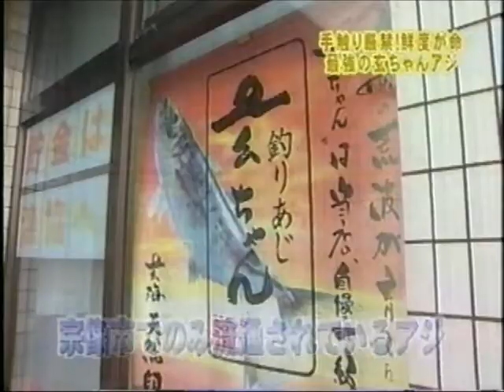寿司 福岡・宗像 末広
福岡・宗像「末広」です。鐘崎漁港で揚がった玄ちゃんアジは、手で魚を扱わずして生簀に落とし、「新鮮な時に食べてもらいたい」と言って、アジの中で一番脂が乗るという「玄ちゃんアジ」を握る映像です。